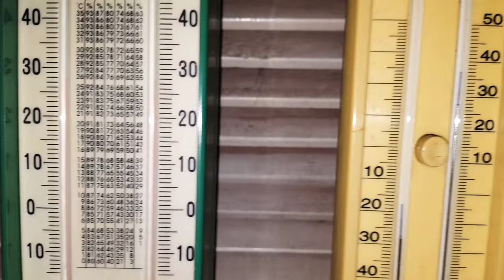Stevenson Screen Weather Station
The Stevenson Screen protects the weather monitoring sensors and equipment such as wet and dry bulb thermometer, hygrometer, maximum and minimum thermometer, thermo-hygro graph etc. It's specific build up acts as a radiation sheild and reduces the measurement errors caused by solar radiation, heat, rain, moisture and snow. The screen is made up of wood and painted in white, with double louvres to ensure the accuracy of weather measurements. It is recommended that the Stevenson Screen should be installed at least 4-5 feet above ground level.